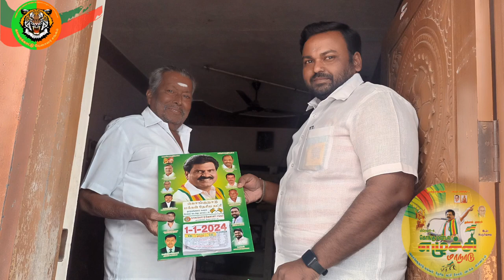kmdk calendar distributed in Tharamangalam vellalar street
kmdk kmdklive சேலம் வடக்கு மாவட்டம் தாரமங்கலம் நகரம் வெள்ளாளர் தெருவில் மாவட்ட வழக்கறிஞர் அணி அமைப்பாளர் கேசவப்பெருமாள் தலைமையில் நகரச் செயலாளர் திவாகரன் நகர இளைஞரணி செயலாளர் சந்தோஷ் குமார் மற்றும் kmdk நகர பொறுப்பாளர்கள் இணைந்து 150 க்கும் மேற்பட்ட வீடுகளுக்கு கட்சி காலண்டர்கள் வழங்கினர்.